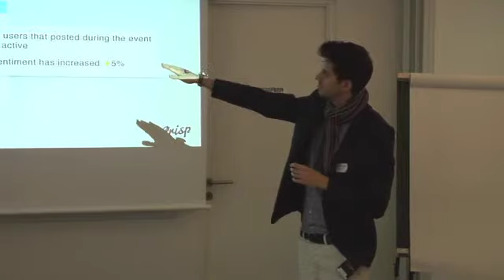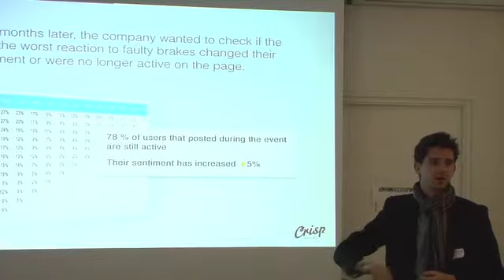Benjamin Borch Hansen, Crisp. Del 2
Benjamin fortæller om deres analyse-setup til at måle ROI på sociale medier og hvordan man måler og monitorerer.